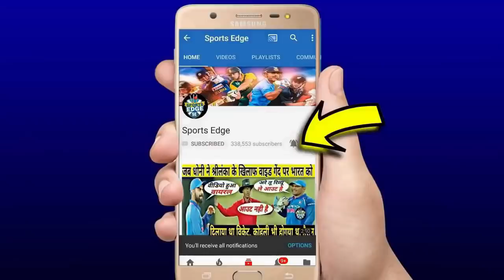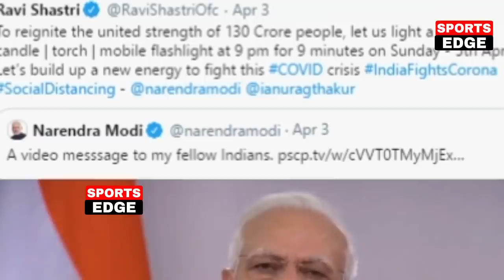LIVE CALL पर प्रधानमंत्री ने करी गुज़ारिश तो Dhoni Kohli,Rohit ने खोल दिया अपना ख़ज़ाना लुटाए करोड़ो